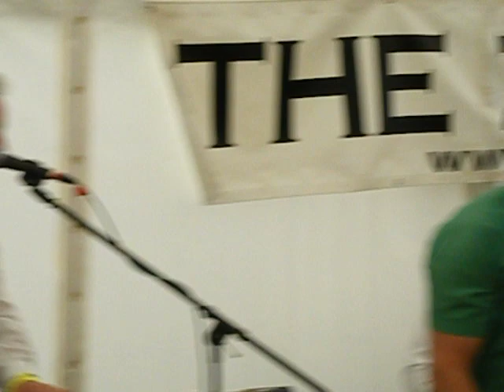Zoltans PAT REYFORD Jump jive and wail BENTWATERS AIRSHOW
Please see my photo album of Sugar Ray Pat Reyford and the band PLUS the airshow itself.
Filmed by Ruthie at Bentwaters Airshow, Rendlesham, Woodbridge, Suffolk on 13th June 2010.